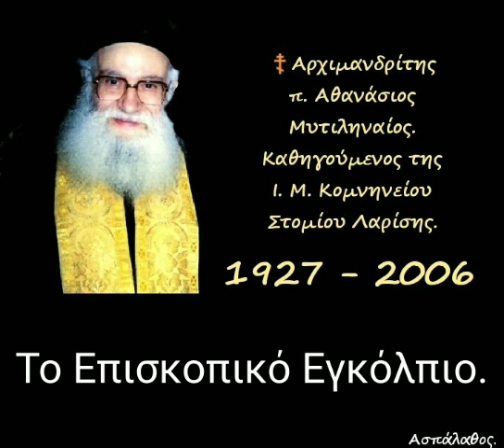Το Επισκοπικό Εγκόλπιο.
31/01/88

 Ἡ ἀρνητική θεολογική σημασία τῆς παρουσίας τοῦ Σίμωνος τοῦ Μάγου.
 Ἡ Ἱερουσαλήμ, κέντρον ἱεραποστολῆς.

►Όλες οι ομιλίες της Κατηγορίας :
" Πράξεις τῶν Ἀποστόλων " εδώ ⬇️